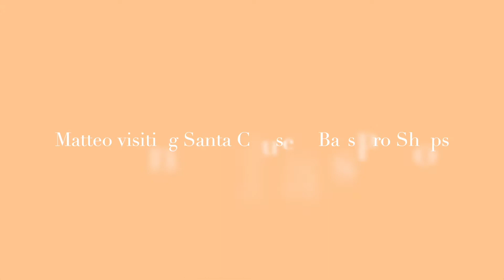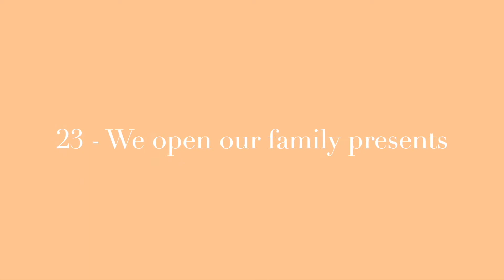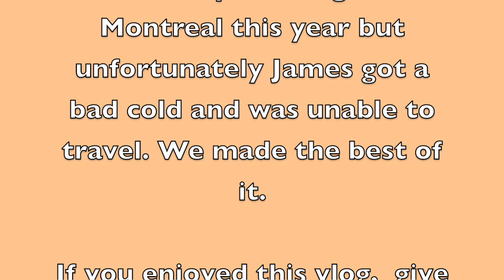Christmas 2021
Hey everyone!,
Welcome back to my Chanel. On this video, you will experience our little Christmas traditions. I hope you enjoy this video.

-Cora